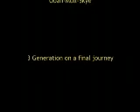World Tour of Scotland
Dedicated to the memory of Les Powell (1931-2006)